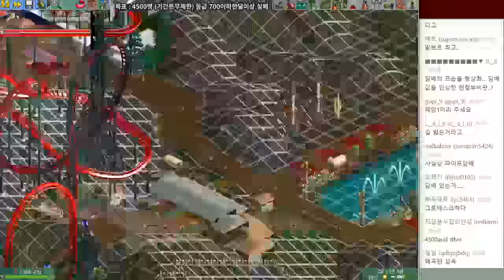🎢롤러코스터타이쿤 [ep 21-9] 최고의 높이